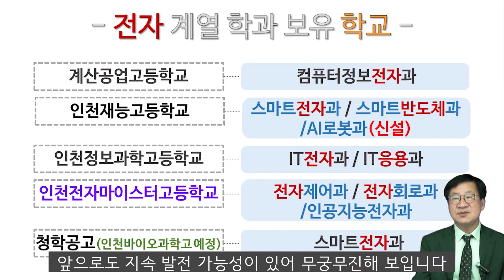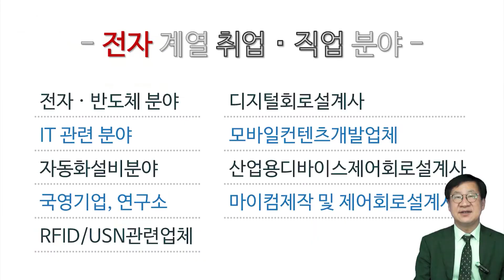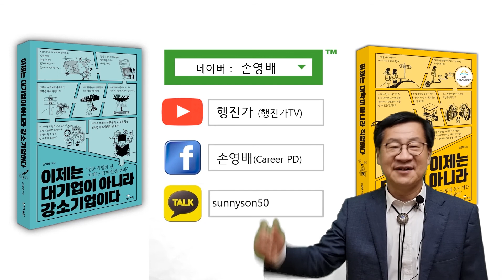중딩 친구들~주목! 특성화고‧ 마이스터고 전자계열 학과 소개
마이더스 손과 함께 떠나는 행복한 진로여행

오늘은 시즌4의 특성화고 ‧ 마이스터고 계열별 학과소개 세번째 시리즈로 전자계열 학과를 소개합니다.

시즌1에서는 중학교 3학년 학생들의 진로선택에 도움을 주기 위한 영상이었고요,

시즌 2에서는 청소년 자기계발분야 베스트셀러인 "이제는 대학이 아니라 직업이다"의 5장에 나오는 특성화고를 졸업한 후 선취업 후학습 등 다양한 방법으로 자신의 진로로 개척하고 있는 생생한 사례를 담았습니다.

시즌 3에서는 신간 "이제는 대기업이 아니라 강소기업이다"의 3장에 나오는 취업, 선취업 후학습, 창업, 창직, 크리에이터 등 다양한 사례를 통해 대기업과 공공기업 그리고 공무원 외에도 자신의 길을 당당하고 행복하게 행진(행복한 진로여행)하는 사례를 담고 있습니다.

시즌4에서는 진로에 고민이 많은 중3학생들에게 특성화고 마이스터고의 계열별 학과를 소개함으로써 직업진로 결정에 도움이 되기를 바라는 마음을 담았습니다.
인천에 있는 21개 계열 중 세번째 시리즈로 전자계열 학과를 소개합니다.

행진가TV는 청소년 자기관리/진로선택분야 베스트셀러&스테디셀러인 '이제는 대학이 아니라 직업이다'와 그 시리즈 책인 "이제는 대기업이 아니라 강소기업이다"의 저자 손영배 진로상담교사의 “행복한 진로 여행” 이야기를 담은 채널입니다.

도서명 (이제는 대학이 아니라 직업이다) 구매 정보 바로가기
  1. 캠퍼스멘토
  2. Yes24

도서명 (이제는 대기업이 아니라 강소기업이다) 구매정보 바로가기
  1. 캠퍼스멘토
  2. Yes24

직업진로에 대한 청소년, 청년, 부모님, 그리고 진로지도를 하시는 선생님의 궁금증을 해결하는데 도움이 될 것입니다.

1) 특성화고, 마이스터고 졸업후 진로
2) 청소년과 청년들의 취업, 창업, 창직, 크리에이터 성공사례
3) 행복한 진로 여행 방법
4) 진짜 공부하는 방법
5) 합리적인 진로설계
6) 청소년과 청년의 직업진로(취업, 진학, 창업, 창직 등) 상담